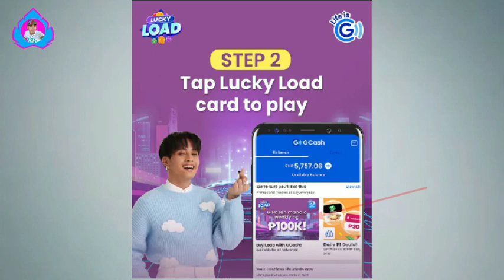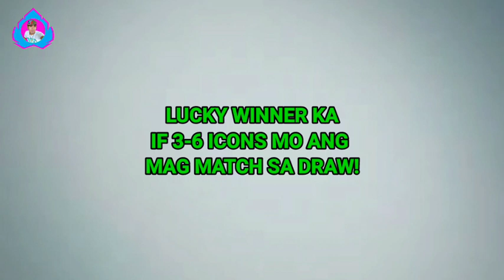Paano Sumali at Manalo sa Gcash Lucky LOAD Promo 2022 | Win 100K Weekly!